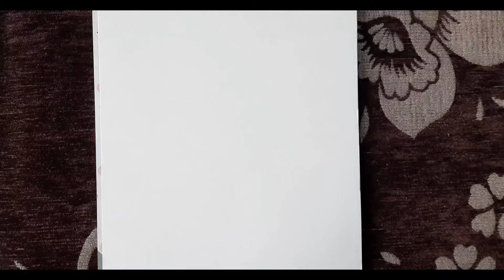Pencil sketch of PUSHPA aka Allu Arjun 🤍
Hii..
So here is sketch of Allu Arjun from movie PUSHPA .